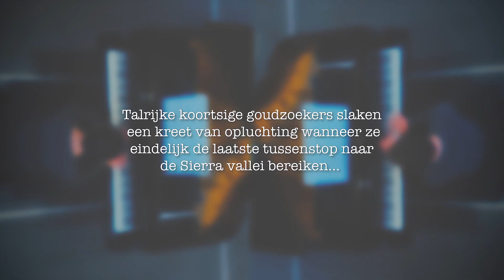crossroads :||: minimal twins (trailer)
Ontdek in deze video onze twee nieuwe concertprogramma's, met als kruispunt Hallelujah Junction van John Adams, uitgebreid met Visions de l'Amen van Olivier Messiaen in het intense programma "crossroads" of Gemini van Frédéric Devreese in het speelse programma "minimal twins" met optionele workshop voor DKO-leerlingen.